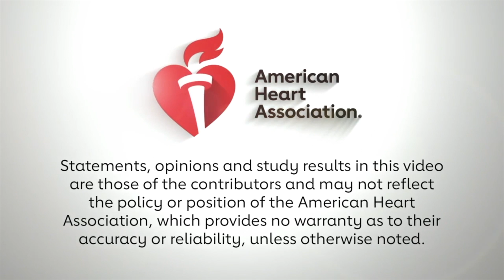SELECT results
Amit Khera, MD, FAHA, Chair of the committee on Scientific Session Program, interviews investigator A. Michael Lincoff, MD, about the results of the SELECT trial.